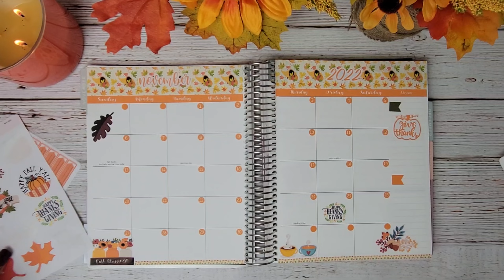Decorating My Erin Condren Calendar / Opening @BlackNBlue10_4 Bling Bling Pen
Amazon Wish List, want to send me a gift?

Amazon Shop (find what I use, products I buy for my shop)

Want to see behind the scenes? Or get to know me more? out my fun/ family channel where I upload random kinds of videos